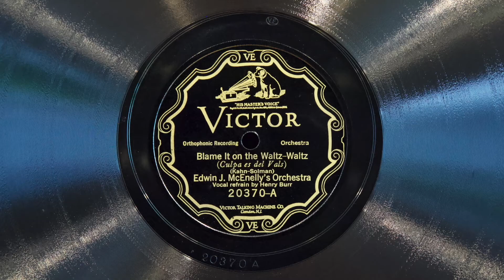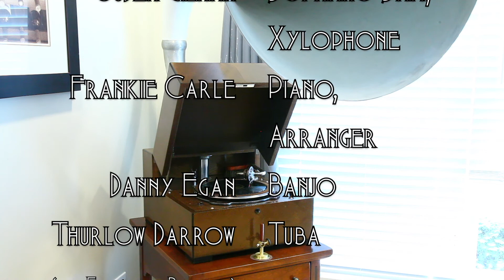Blame It on the Waltz • Edwin J. McEnelly's Orchestra (EMG Mark Xb Oversize Gramophone)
Edwin J. McEnelly's Orchestra (with vocal refrain by Henry Burr) plays "Blame It on the Waltz" on Victor scroll record 20370-A, played on an EMG Mark Xb Oversize gramophone with a Meltrope III soundbox and a Burmese Colour Needle. Recorded October 4, 1926 in New York City.